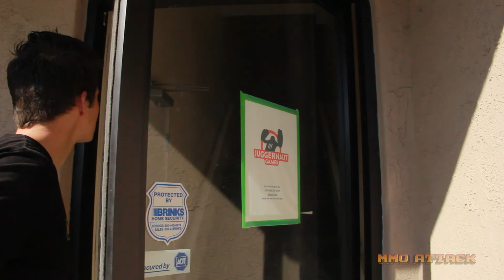Juggernaut Games | San Diego Gaming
Join MMO Attack as we look at a few companies that call San Diego home.  On this episode we look at Juggernaut Games, and independent studio, working on their first title, Star Crawlers.

MMO Attack | We Do Games  --  Play Free Today!